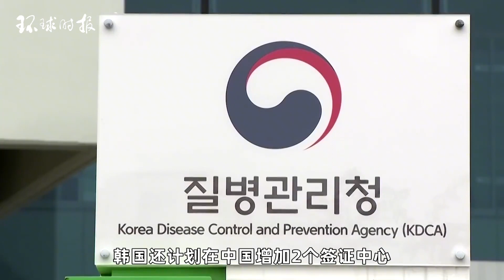韩国宣布一个对华新目标：争取吸引200万中国游客赴韩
4日，韩国文化体育观光部宣布了一系列吸引中国游客的方案，计划在今年年底前免除中国游客的电子签证手续费，增加航班数量，争取吸引200万中国游客赴韩旅游。On the 4th, the South Korean Ministry of Culture, Sports, and Tourism announced a series of plans to attract Chinese tourists, planning to waive the electronic visa processing fees for Chinese tourists by the end of this year, increase the number of flights, and strive to attract 2 million Chinese tourists to South Korea for tourism.